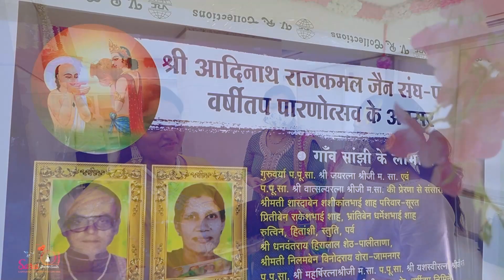Varshitap Sanji & Mehandi Part -2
SARA JAIN EVENT